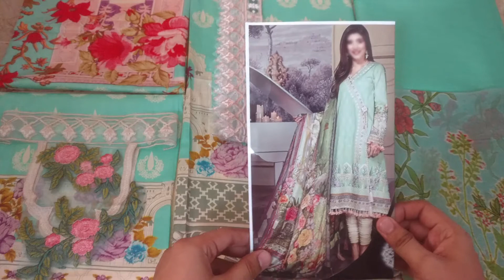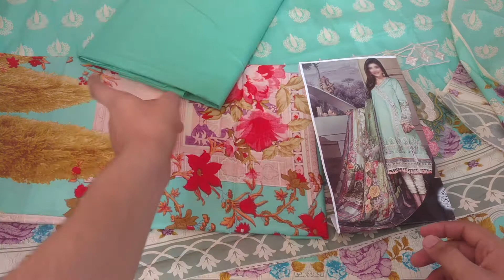Zainab Chottani Lawn New Arrival 🔥🔥 Beautiful Colour ♥️ Mashaallah